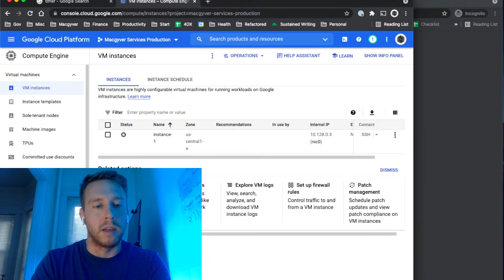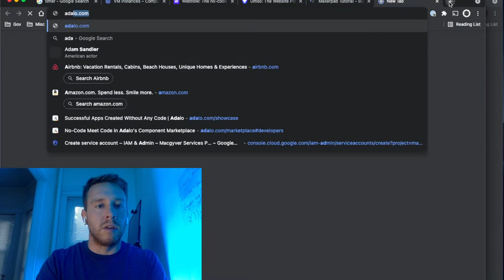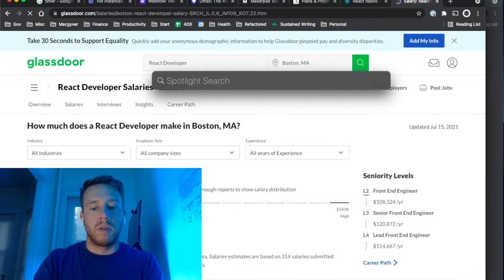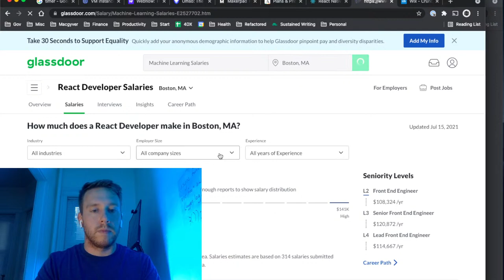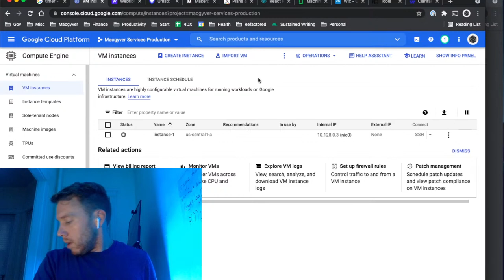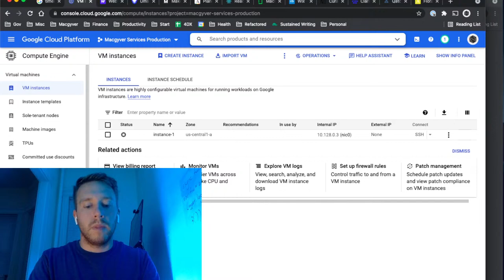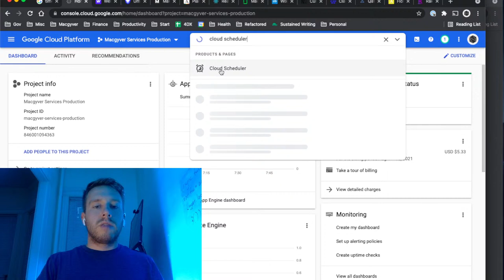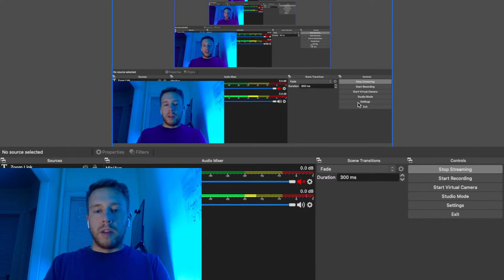🔴 Low Code / No Code (ie. The Future of Apps)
Want to know how Pokemon Go and Snap Chat were able to scale from zero to a global user base in a few short years? Low-code software is software that can be fully customized with a "low" (minimal) amount of programming. No-code software, on the other hand, takes the low-code concept to another level, allowing literally anyone to tailor an application to their needs without any programming knowledge whatsoever.

In this video I'm going to expose why these top companies are moving over to a low code node paradigm to create more speed and agility in their business. I'm going to show you exactly how startups have strategically chosen this model to save hundreds of thousands on development overhead and accelerate their pace of innovation.

If you're technical but thinking this doesn't affect you, think again.
We're also going to talk about how this affects job security for developers like you.
And also how startups can exploit this approach to rapidly scale their offering.

By the end of this video you will understand fully how this disruptive new trend will impact developers just like you.

Resource Hubs

Have a question about a topic covered in a video or need help? We Offer an 80% Money Back Guarantee.